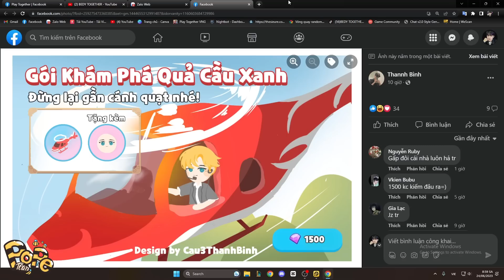(Play Together) Phát Hiện Máy Bay Trực Thăng 10 Chỗ Bí Ẩn !